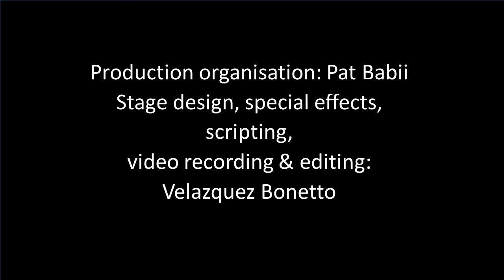Maven 27 720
Mavenn Live concert 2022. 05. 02. Craft world
Production organisation: Pat Babii
Stage design, special effects, scripting, video recording & editing:
Velazquez Bonetto